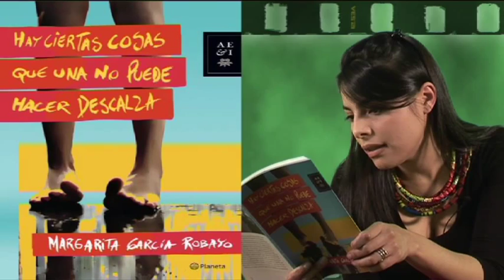Margarita García Robayo en Cuentomilibro.com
Margarita García Robayo

Hay ciertas cosas que una no puede hacer descalza

Editorial: Planeta
Publicación:
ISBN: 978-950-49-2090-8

Rina, Julia, Miriam, Sofía, Susy, Diana, Beatriz, Mary y Lili: nueve mujeres, nueve formas de entender el mundo. Las historias encadenadas que componen Hay ciertas cosas que una no puede hacer descalza peinan a contrapelo la literatura hecha para mujeres a fin de posicionarse como literatura hecha por mujeres. Por mujeres que en su día a día tiñen lo cotidiano con los tonos del amor, del desamor, de la pérdida, de la amistad, de la soledad, de la monotonía que se impone como marco salpicado con destellos de gracia. Y es que Margarita García Robayo hace de su escritura un instrumento capaz de rastrear en los detalles mínimos aquello que sostiene el andamiaje de un universo entero. Por eso sus personajes son tan vitales, tan orgánicos, tan afectadamente naturales. Por eso estas historias se sostienen en una prosa ágil y precisa, en sintonía con aquello que cada una de las mujeres le reclama a su relato, y que hace de este primer libro de la joven escritora colombiana una buena -y fresca- noticia en un mapa narrativo agotado por el hábito y la repetición.